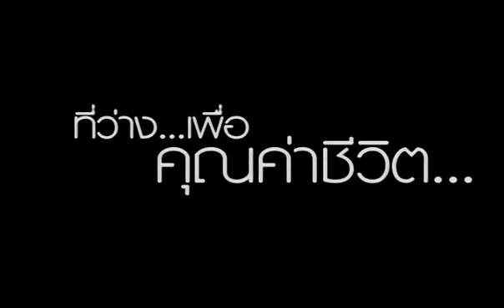สิ่งที่ฉันเป็น - EBOLA Survivor Concert 2006 【OFFICIAL DVD CONCERT】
EBOLA SURVIVOR CONCERT 2006
LIVE AT THUNDERDOME  MEUNGTHONG THANI
MARCH 25, 2006 (SAT.)

EXECUTIVE PRODUCER: สันติสุข คล่องใช้ยา, อรรณพ พรหมจินดา
PRODUCER: EBOLA
CONCERT PRODUCTION: FILMSYNC
SOUND ENGINEER: อุกฤษฐ์ พิทักษ์ประชากิจ
SOUND SYSTEM: JACK SOUND SYSTEMS
LIGHTING DESIGNER: ทรงพล กิตติพงษ์สถาพร
LIGHTING SYSTEM: LIGHT SOURCE SYSTEM
PROJECTOR SYSTEM: TCOM
SHOW DIRECTOR: สุริยันต์ ทาชานิ

ALL SONGS PERFORMED BY EBOLA
SPECIAL GUEST:
แจ๊ค แฟนฉัน (เฉลิมพล ทิฆัมพรธีวงศ์)
เจ SYSTEM SUCKER
โต้ง CLONE
เอก COUGH
เอส กล้วยไทย
CHORUS: ชาญชัย ใบมงคล
STRINGS SECTIONS: ลีลาวดีโปรเจ็ค
STRINGS ARRANGER: สุวรรณ มโนษร
VIDEO PRODUCTION: FILMSYNC
EDITOR: มานพ มินกาซัน
VIDEO DIRECTOR: กมล พอกพูน
VIDEO RECORDER: เฉลิมชัย อัญชลีพรสันต์, อดิศักดิ์เจียมจรรยงค์
SOUND RECORDER: มหรรณพ นาสุรินทร์
VIDEO PRODUCER: คุลิกา ทองตัน
SOUND RECORDED: JACK SOUND SYSTEMS
MIXED DOWN & MASTERING: อุกฤษฐ์ พิทักษ์ประชากิจ
MIXED DOWN & MASTERING AT: KAMOL STUDIO
PHOTOGHAPHER: ณัฏฐ์ รุ่งเรือง
COVER DESIGNED & ART DIRECTOR: เอกเพชร คงคาสุริยฉาย
LABEL RECORDS: WARNER MUSIC (THAILAND)
YEAR: 2006

WE ARE EBOLA:
เอ๋ - กิตติศักดิ์ บัวพันธุ์ (VOCALS)
KITTISAK BUAPHAN (AEY): VOCAL
กอล์ฟ - วรรณิต ปุณฑริกาภา (GUITAR)
WANNIT PUNTARIKAPA (GOLF): GUITAR
โอ๋ - สุรพงษ์ บัวพันธุ์ (GUITAR)
SURAPONG BUAPHAN (AO): GUITAR
เอ - เชาวลิต ประสงค์สิน (BASS)
CHAOWALIT PRASONGSIN (A): BASS
พัน - พงษ์พันธุ์ โพธินิมิตร (DRUMS) PONGPAN PEONIMIT (PAN): DRUMS